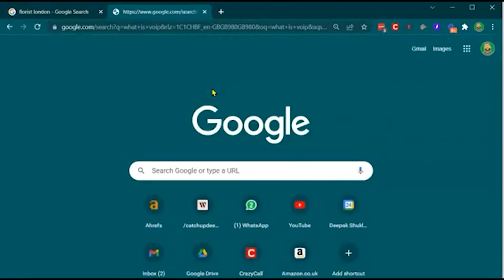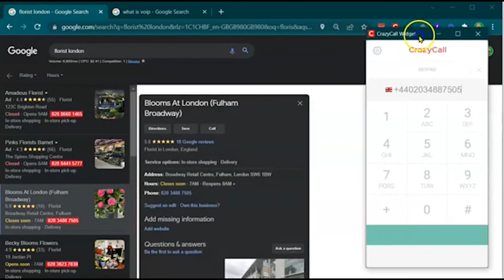Click To Call Vs Manual Dialing | Cold Calling Training 2022 | Day 2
Hey guys! Deepak Shukla here Founder of Pearl Lemon Sales. Welcome to 119 days of Cold Calling Training 2022. In this video, I will be explaining the difference between click to call and manual dialing.

Looking or need help with Sales training? Pearl Lemon Sales provides sales training for any sales professional at any level of experience. Our sales training programs cover everything from soliciting and prospect management to understanding the customer, virtual selling, negotiating, account development, and sales management.